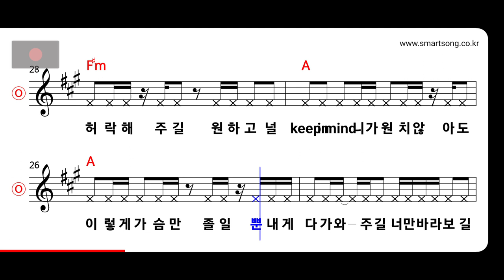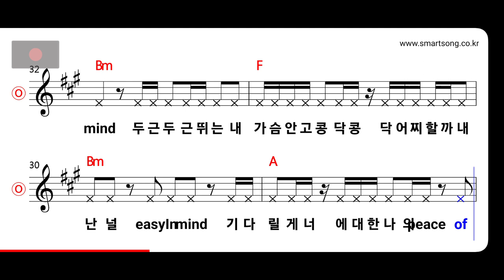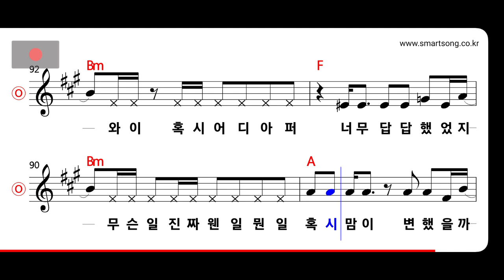거북이 - 한동안 뜸했었지 MR